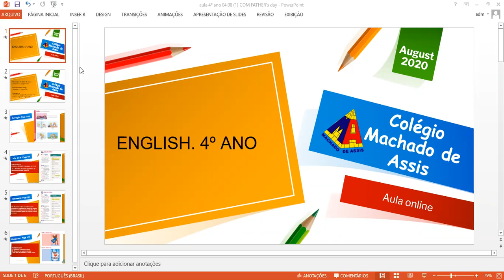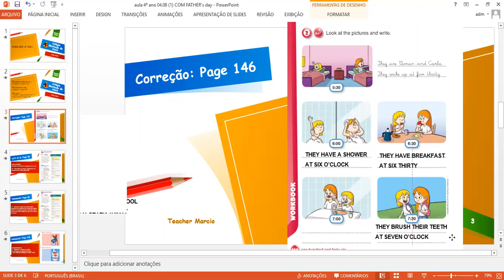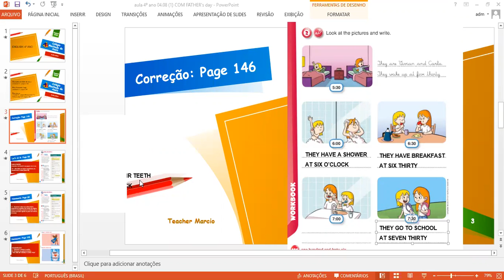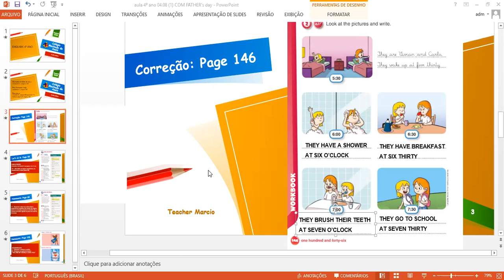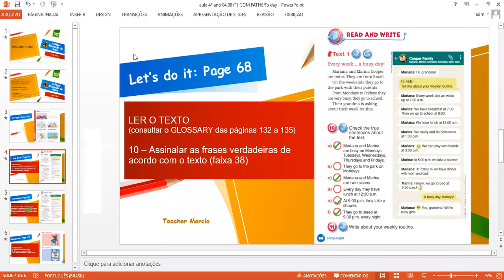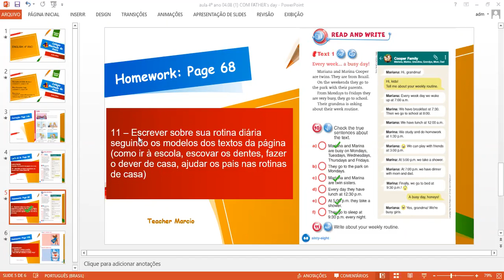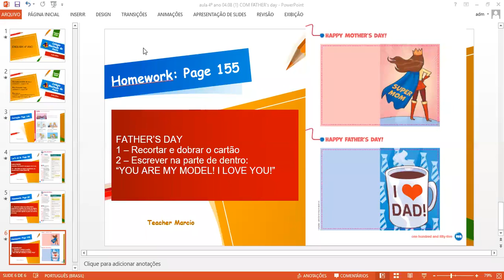4º B D